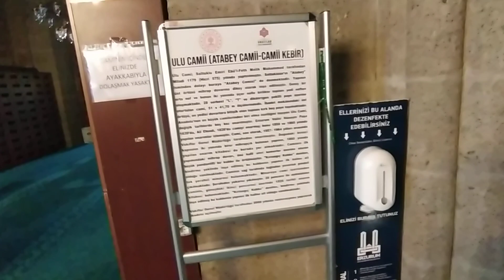Erzurum ulu cami Atabey camii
Erzurum Ulu Cami; Saltuklu Emiri Nasreddin Aslan Mehmet tarafından 1179 yılında yaptırılmıştır. Saltuklular'ın "Atabey" isminden dolayı buraya "Atabey Camisi" de denmektedir. Yapının üst örtüsü mihrap duvarına dikey olarak inşa edilmiştir.